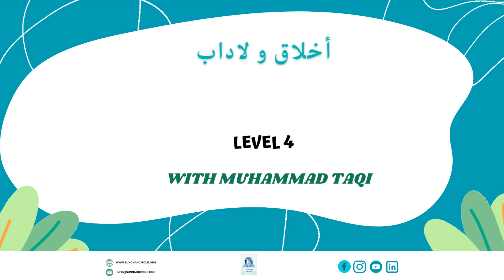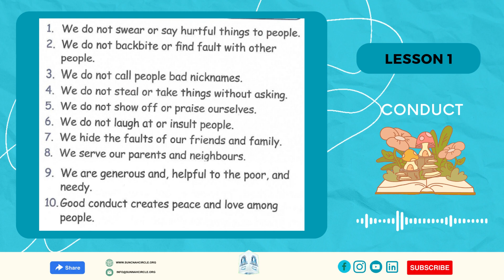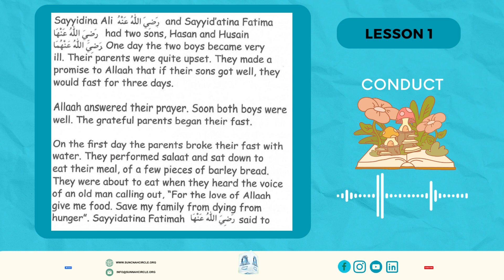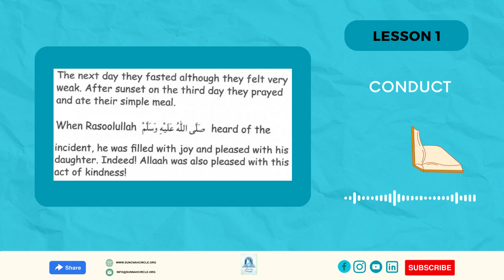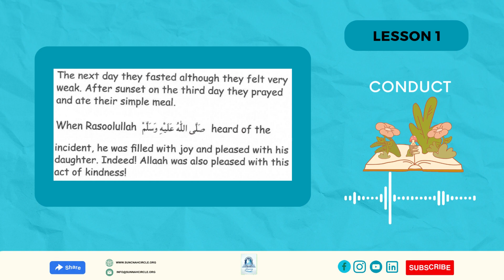Tas-heel Series with Muhammad Taqi ||Tasheelul Akhlaq wal Adaab Level 4|| Lesson 1 (Conduct)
Asslamolikum wr wb
 We are a Canada-based organization which provides Islamic scholars who are well-grounded in a tradition based on the Quran and the Sunnah of the Prophet Muhammad ﷺ as understood by the Sahabah (R.A) and the Ulama. We are firmly upon the belief of the Ahl-Sunnah Wal Jama’ah, and all our instructors are followers to the famous Islamic school of laws named after their respective Imams: IImam Abu Hanifa Nu’man Ibn Thabit, Imam Malik Ibn Anas, Imam Muhammad Ibn Idris al-Shafi’i and Iman Ahmad Ibn Hanbal (May Allah have mercy on all of them). Our curriculum is based on the Hanafi Fiqh.
OUR VISION
Our vision is to ensure that an Islamic environment exists here at Sunnah Circle, according to the Qur’an and Sunnah and following the footsteps of beloved companions of our Prophet Muhammad ﷺ . Our goal is that our future generations should be well educated and knowledgeable Muslims who fear Allah and apply the Sunnah and teachings of the Prophet Muhammad (S.A.W) in their daily lives and become better Muslims as well as role-models for their families and communities.

OUR MISSION
Our mission is to provide Islamic teachings and we believe in the growth and development of an Islamic environment where students strengthen their Emaan and have the right Islamic education. We want the students to get Islamic education from knowledgeable teachers and to make sure the students know what the importance of Emaan is and have a strong moral character.

WHY SUNNAH CIRCLE
Sunnah Circle has many opportunities where your child(ren) can get educated and learn more about our Deen and Islam. As you know, there are many fitnas in this world, so we are here to provide you with authentic Islamic education on-site and online.